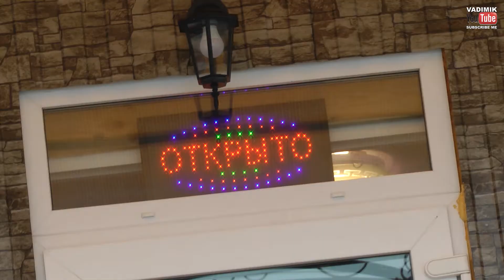Шаурма на День Рожденье? ))